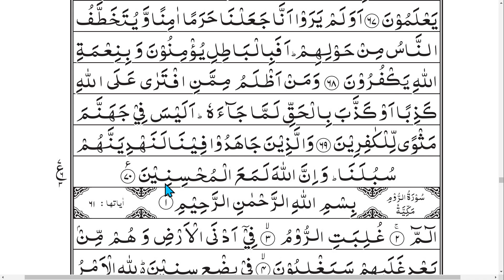Tajweed-ul-Quran | E - 368 | Urdu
Surah       : Al-Ankabut
Ruku No. : 7
Quran Recitation By Murshid Ahmad dar
Ahmadiyya Muslim Jama'at.